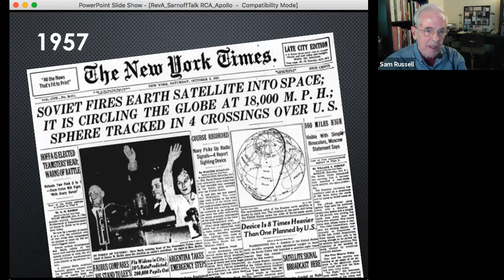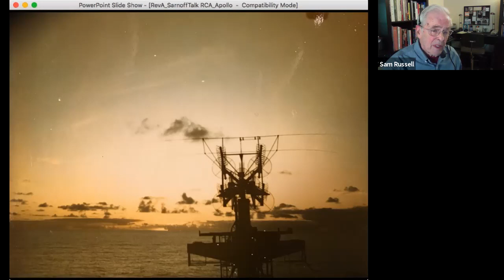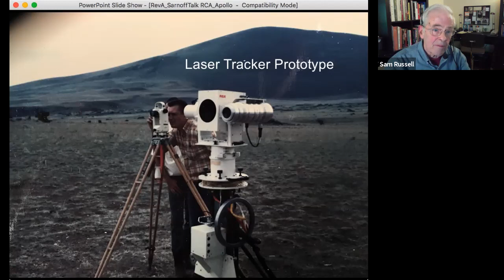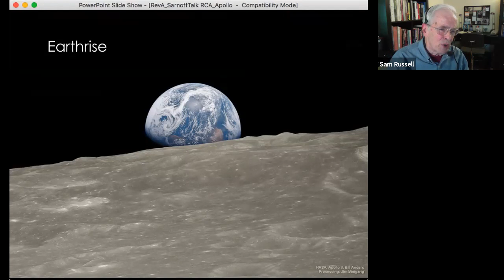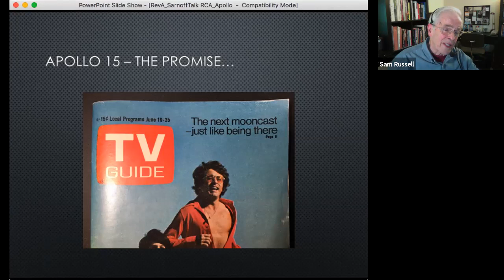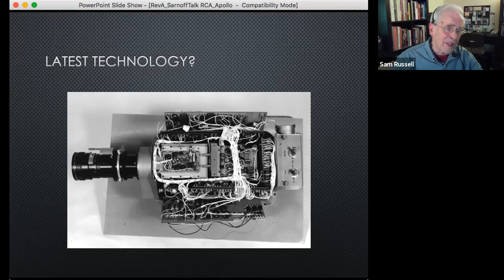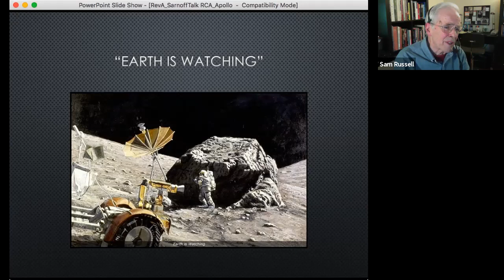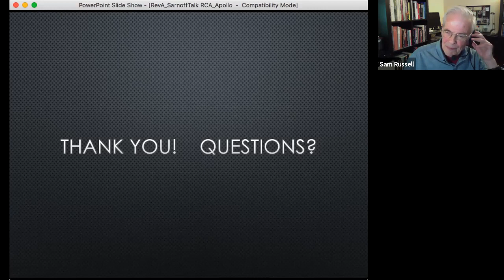RCA, Television, and the Moon: Shooting the Apollo Moonwalks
As a kid, Sam Russell grew up tinkering with electronics and dreaming of travel to the moon. Fascinated by the prospects of the Apollo project, he joined the team at RCA’s Astro division to help bring the final three Apollo lunar explorations into the living rooms of hundreds of millions of people. In this talk, Russell discusses his experiences working on the Apollo missions and the history of the development of the camera and communication systems he helped build.